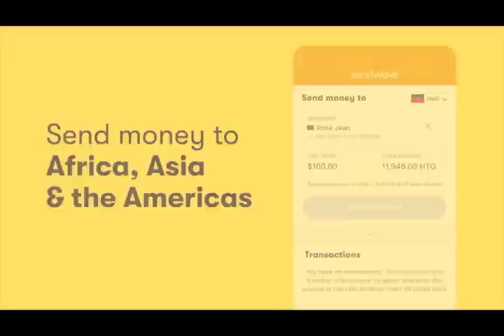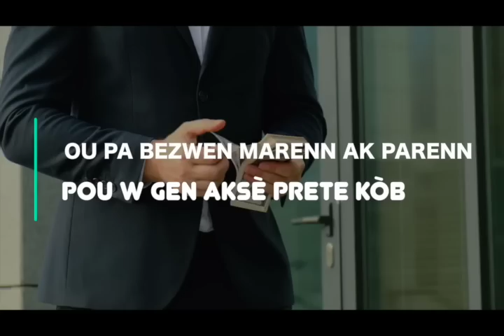MEN PWOBLEM MEZANMI !!! DEZOME SE GANG KI GEN KONTWOL DEPATMAN LATIBONIT LA !